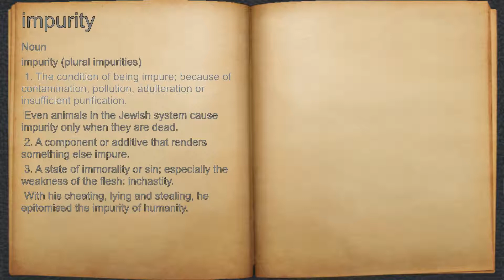What does impurity mean?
A spoken definition of impurity.

Intro Sound:
Typewriter - Tamskp